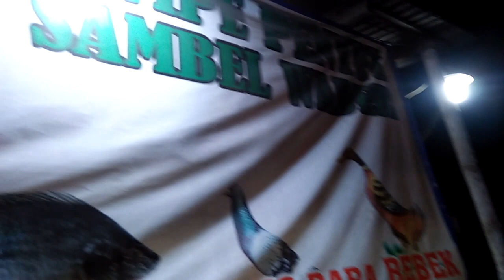PUTIH KINYIS KINYIS!!!!PENJAGA WARUNG SAMBELAN LAMONGAN warung ojo lali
@Indojajan889 kulinerjombang kuliner jombang kali ini menyajikan kuliner sederhana tapi rasa yang istimewa.tempe penyet ojo lali,buka jam 7.00 pagi tutup jam 11 malam.lokasi tepat depan SDN bedahlawak.